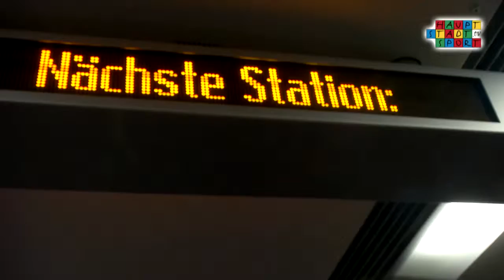JTFO / JTFP | Bundesfinale 2014 - Die Ankunft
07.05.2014 JTFO JTFP Die Ankunft 2014